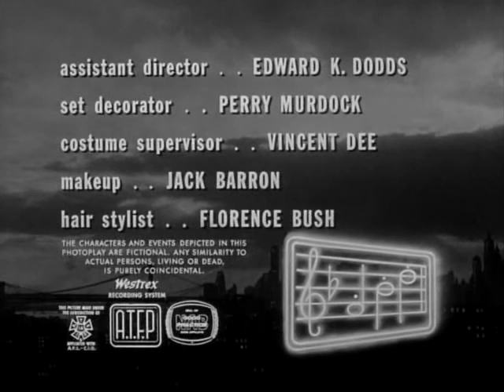Johnny Staccato E15